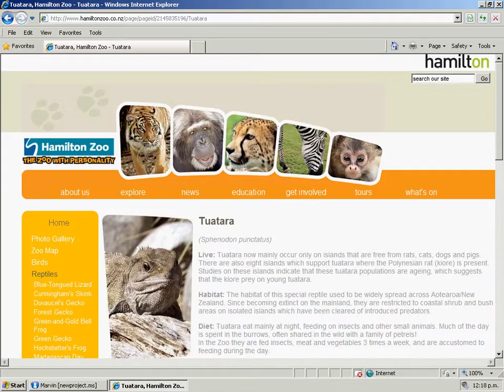MARVIN Room 14 2 Cynthia2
The second time around, this student places an appropriate background behind her character